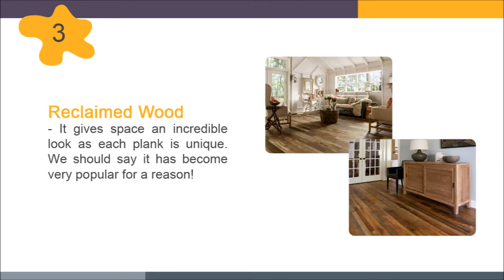Wood Flooring Trends For 2017 by The Flooring Group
Update your floor with these wood flooring trends for 2017. In fact, many things have stayed the same, but we’ve got some fresh, new wood flooring trends heading your way that you may not have seen out in the world just yet.